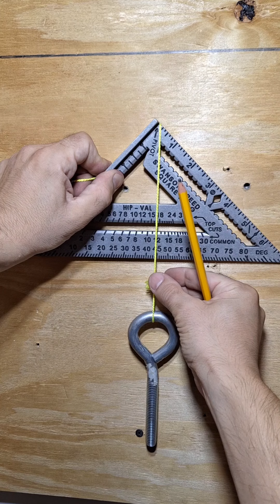Amazing Handyman Tips & Hacks Only a Few People Know 💡